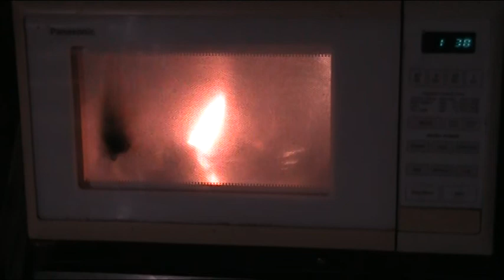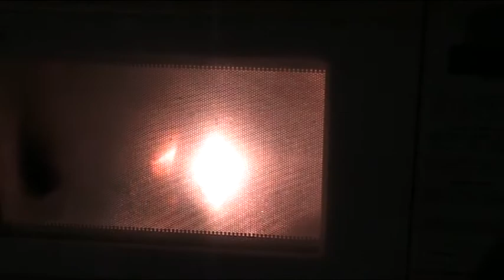Another LiPo video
the 2nd LiPo that we nuked earlier finished off